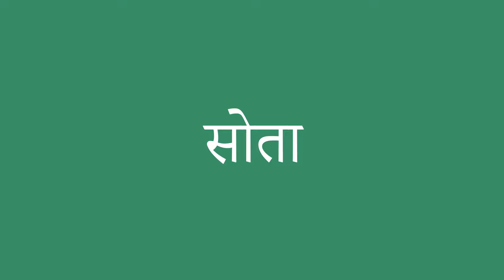सोता इंग्लिश में क्या है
सोता को अंग्रेजी में सही तरह से कैसे बोलें। ध्यान से सुनो।
सोता का हिंदी से अंग्रेजी में सही अनुवाद क्या है?आप अमेरिकी व्यक्ति की यरह बोलिए।